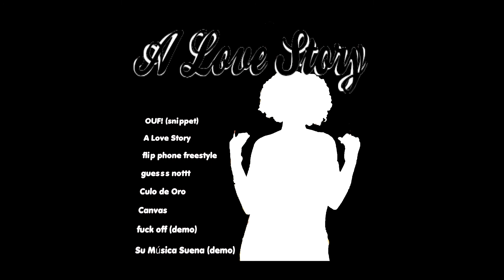Aura - Canvas feat. Kufa Castro (from A Love Story Mixtape)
Canvas
written and performed by Aura, Kufa Castro
Additional production by Aura

listen to 'A Love Story' on all streaming platforms
full mixtape available on SoundCloud

follow Aura on social media!